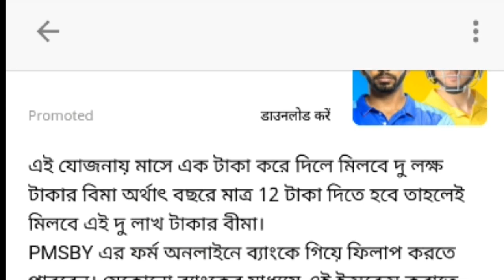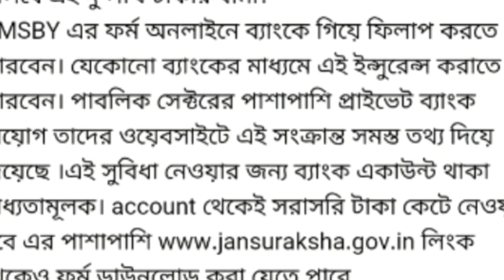Today Govt News -মোদী সরকারের নতুন যোজনা, ১ টাকায় মিলবে দুলক্ষ টাকা, কিভাবে পাবেন, জেনেনিন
Pradhan Mantri Suraksha Bima Yojana,Pradhan Mantri Suraksha Bima Yojana is a government-backed accident insurance scheme in India. It was originally mentioned in the 2015 Budget speech by Finance Minister Arun Jaitley in February 2015.
It was formally launched by Prime Minister Narendra Modi on 8 May in Kolkata
Pradhan Mantri Suraksha Bima Yojana is a government-backed accident insurance scheme in India. It was originally mentioned in the 2015 Budget speech by Finance Minister Arun Jaitley in February 2015.[1] It was formally launched by Prime
Minister Narendra Modi on 8 May in Kolkata.[2] As of May 2016, only 20% of India's population has any kind of insurance, this scheme aims to increase the number.

If you want to stay updated with my new stuff feel free to check out my: